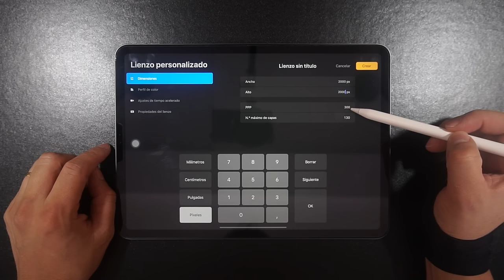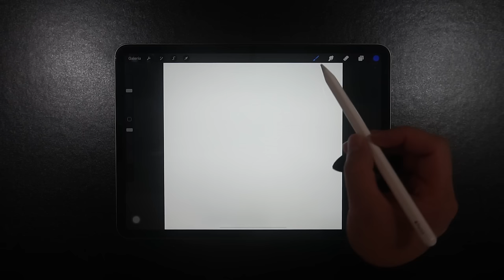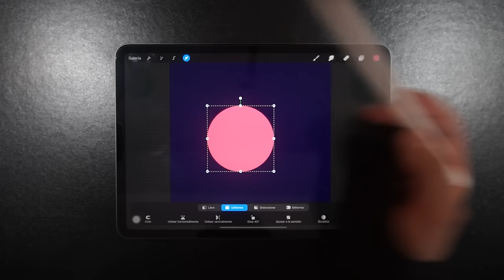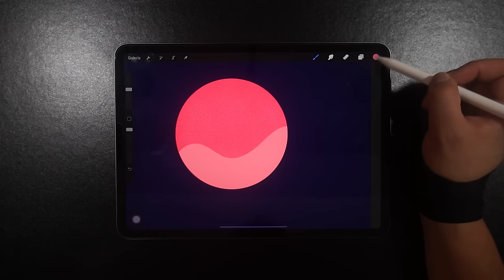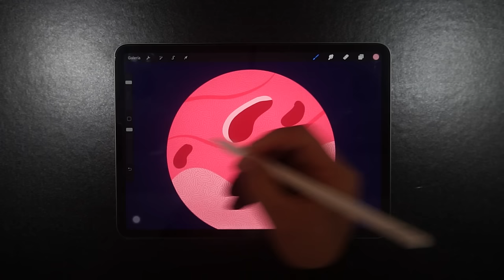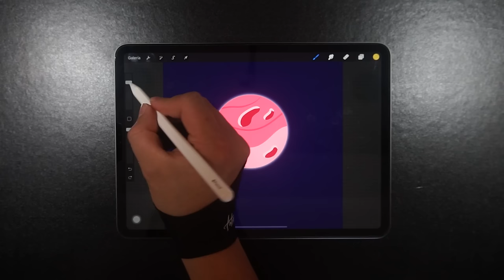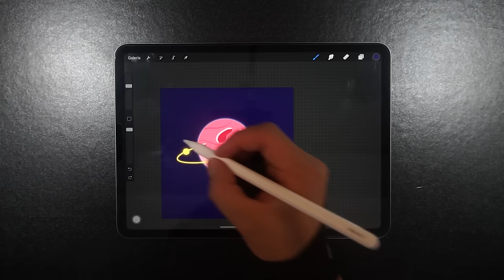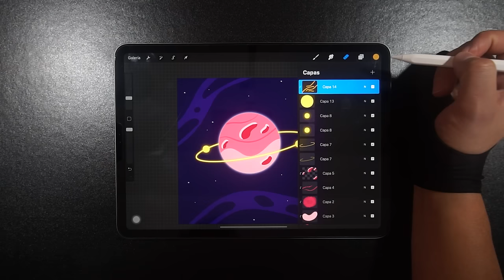Primeros pasos en Procreate - Tutorial en Español (Uso de herramientas - con ejercicio practico)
En este video vas a aprender el uso de Procreate de una manera muy practica y sencilla, por medio de un ejercicio el cual puedes realizar siguiendo los pasos.

Descarga el pincel y la paleta de colores aquí ( no olvides calificar al momento de la descarga)